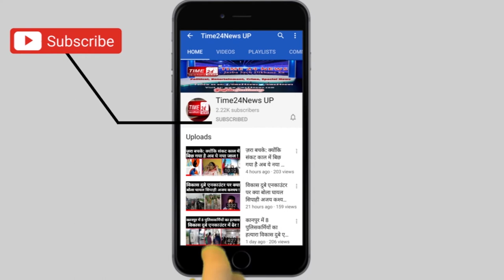गायब अधिवक्ता का तक अभी नही लगा कोई सुराग,मौक़े पर पहुँचे आई जी मेरठ जॉन!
बुलंदशहर में लापता हुए अधिवक्ता को 40 घण्टे से ज़्यादा का समय बीत गया है लेकिन पुलिस के हाथ अभी भी खाली हैं। मौके पर पहुंचे आईजी मेरठ ने घटना का जायज़ा लिया और इस सर्च ऑपरेशन के लिए 5 टीमों का गठन किया। आईजी प्रवीण कुमार ने बताया कि इस सर्च ऑपरेशन में 5 टीमों को लगाया है जो अलग अलग स्थलों से छानबीन करने में जुटी है। आईजी ने बताया कि जांच के दौरान कुछ महत्वपूर्ण सुराग पुलिस के हाथ लगे हैं जिसके आधार पर अधिवक्ता तक पहुंचा जा सकेगा। टीम के साथ साथ डॉग स्क्वायड और सैकड़ों ग्रामीणों की मदद से पुलिस ने अधिवक्ता को खबरा गांव के जंगलों में तलाश किया जहां अधिवक्ता की बाइक मिली थी। कोई सफलता ना मिलने पर बुलन्दशहर पुलिस ने ड्रोन कैमरे का सहारा लिया है,जिसकी मदद से आसपास के क्षेत्र में भी लापता अधिवक्ता की तलाश जारी है। गौरतलब है कि बुलन्दशहर के खुर्जा देहात क्षेत्र के गांव फतेहपुर मूल निवासी खुर्जा नगर की गुलशन विहार कॉलोनी में रहता है। बीती 25 तारीख में रोज़ की तरह शाम को घर से बाइक लेकर निकला था,लेकिन वापस नहीं लौटा। तभी से अधिवक्ता का मोबाइल भी ऑफ है जिसके बाद परिवारजन अपहरण की आशंका जता रहे हैं।सुबह धर्मेंद्र चौधरी के परिजन और पुलिस की तलाश के दौरान अधिवक्ता की बाइक ख़बरा गांव के जंगलों में पड़ी मिली, सर्च ऑपरेशन में लगी टीम अब ड्रोन कैमरे की मदद से लापता अधिवक्ता को ढूंढने में लगी गई है जबकि अधिवक्ता की बाइक मिलने के बाद परिजनों को अनहोनी की चिंता सता रही है, तो वहीं बुलंदशहर पुलिस के लिए अधिवक्ता को ढूंढना भी एक चुनौती है।